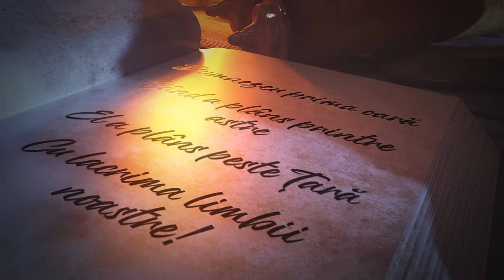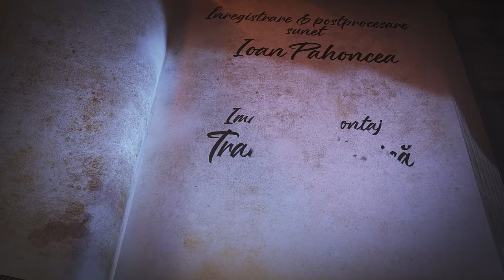Clubul de Canto Noblesse - PENTRU EA*Lacrima Limbii Noastre (cover)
Muzica: Ion Aldea-Teodorovici / Versuri: Grigore Vieru.
Au interpretat, în ordinea apariției:
Fabiana Chelaru, Bianca Blaj, Andra Spînu, Teodora Lauș, Sonia Meluț, Iuliana Daraban, Sofia Lungu, Daria Calfa, Patricia Petrișor.

Profesor coordonator: Ionela Mardare-Mirică
Înregistrare & postprocesare sunet: Ioan Pahoncea
Imagine & montaj: Traian Mirică

Filmările au fost realizate la Complex Daide, Luțca-Neamț

O producție NOBLESSE MEDIA ARTS - Martie 2024